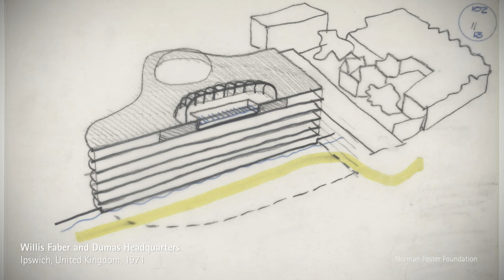Building the Future - Fernando Gutiérrez | Oral History Programme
For this episode of our 'Building the Future' series, we meet designer Fernando Gutiérrez.

Fernando Gutiérrez met Norman Foster while working in an Eduardo Chillida exhibition with Elena Ochoa Foster. But that was not the first time he heard about the architect. When he was about 12 years old, his father visited the Willis Faber and Dumas Headquarters (Ipswich, 1971), and talked to Fernando about what he saw. He still remembers his father's enthusiasm about how incredibly futurist the building was.

Born in London to Spanish parents, Fernando Gutiérrez studied at the London College of Printing (1980–86), graduating with a degree in Graphic Design. He has worked from London, Barcelona, Madrid, Rome and Treviso, with high profile organisations including El País Newspaper, Matador Arts Magazine, Colors Magazine, The Prado Museum, Pace London, Tate Modern, the V&A and The Design Museum. In 2014 he was appointed Royal Designer for Industry by the Royal Society of Arts.